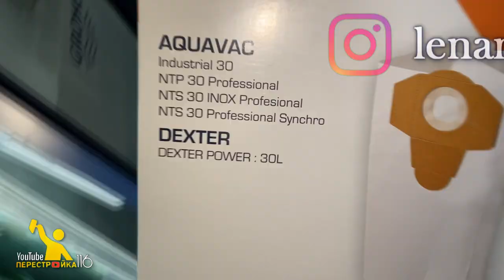Порвался мешок для пылесоса Dexter DXS101 они РВУТСЯ!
Это видео является прямым доказательством того, что мешки Dexter DXS101 рвутся во время использования не вырабатывая даже и половины своего ресурса.
 Причина этого является то, что мешки значительно меньше заявленных размеров и в следствии не справляются со своими функциями.
 Попытка самостоятельно исправить недоработку не увенчались успехом, по этому призываю производителя обратить на это внимание и принять меры.
Судя по отзывам эта проблема существует уже давно и её почему то ни кто не решает. Возможно этого просто мало для принятия каких то важных решений.
В надежде что компания все же обратит внимание на эту проблему и исправит эту недоработку. От имени всех мастеров кто пользуется фирмой DEXTER прошу сделать все возможное для урегулирования этого вопроса.

Обращаюсь к мастерам с просьбой распространить это видео и оставить свой комментарий под видео.

Чем больше охват тем быстрее решим проблему все вместе.

Ждем ОТВЕТА от DEXTER и LEROY MERLIN